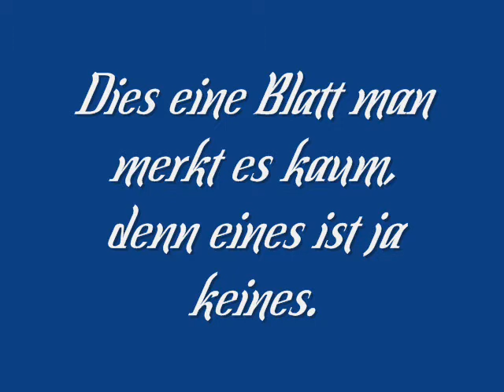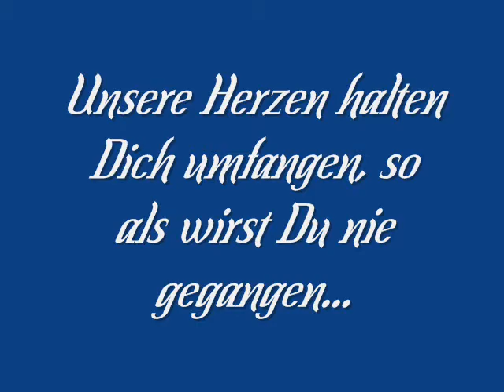martin hofmann gestroben am 19.9.2008 wir werden dich nie vergissen ♥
wir werden dich nie vergissen du bist für uns ein teil der familie du hast ein wunder voller sohn der sieht aus wie du er lacht wie du soo was kann mann nicht vergissen die frage ist warum ?